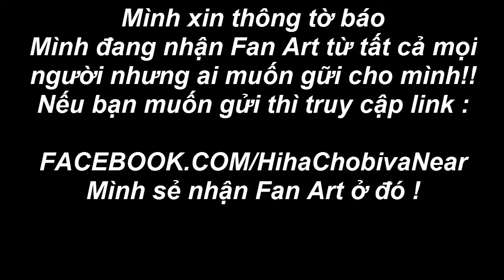Minecraft Phiên bản CS:GO | Bắn chế độ đặt C4 ( w/ JackVN , Tô Gà , SlayerVN , Qicksteps )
► Minecraft CS:GO
IP SERVER : Minefs.net
Nếu muốn gặp mình thì vào đó có khi sẽ gặp nhé !
Mình có nhận FanArt nên ai có thì cứ gửi mình tại PAGE này nhé !
- Mình sẽ cho Fan Art của bạn lên 1video bất kỳ nào đó tại channel của mình
Đừng qên ấn like và subrice để ủng hộ channel của mình và để cho mình thêm động lực làm thêm video mới nhé !
Tốt hơn thì bạn hãy Share video để cho bạn bè đều biết mình đang làm gì nha !